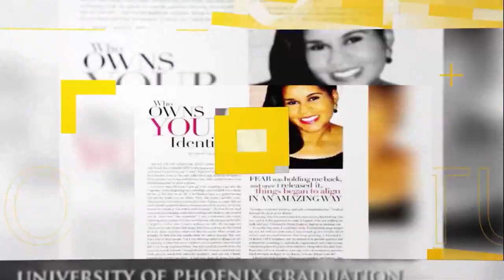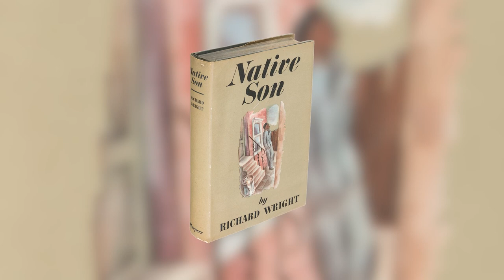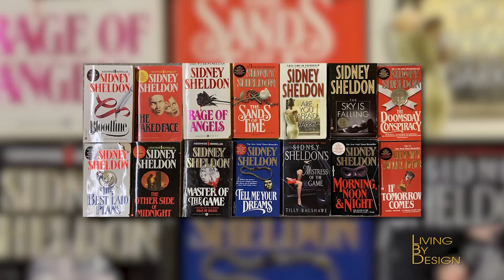VICTORIA CHRISTOPHER MURRAY - Lifetime 7-Deadly Sins Series!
Join us for an incredible conversation with the creator of the Lifetime 7 Deadly Sins movie series, Ms. Victoria Christopher Murray! Her creative writing career and life story is uplifting, inspiring, and will motivate you to pursue your own God given talents. Don't miss this outstanding interview!